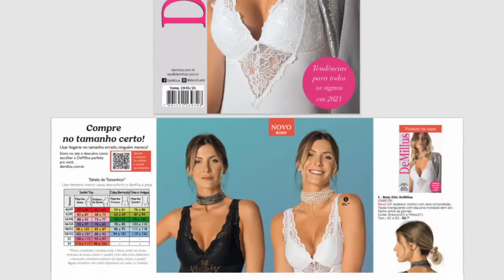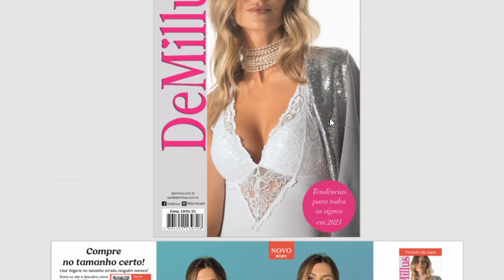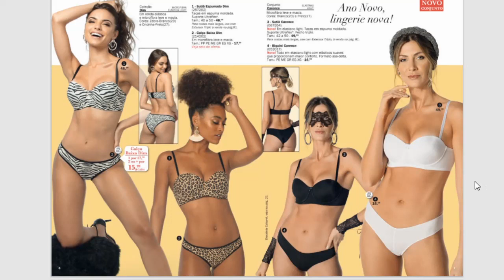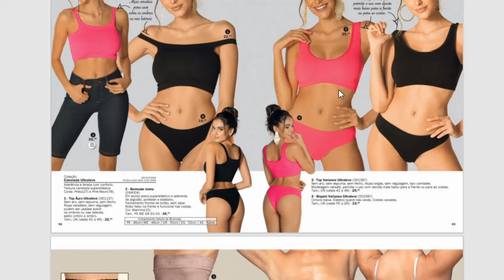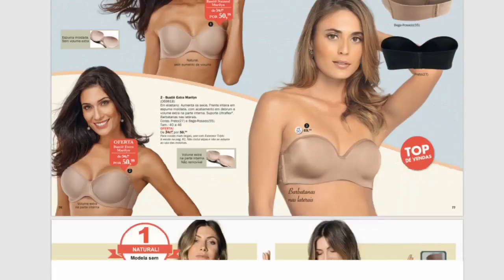NOVA REVISTA DEMILLUS CAMPANHA 19-01/2021